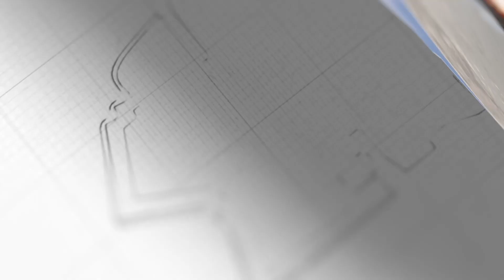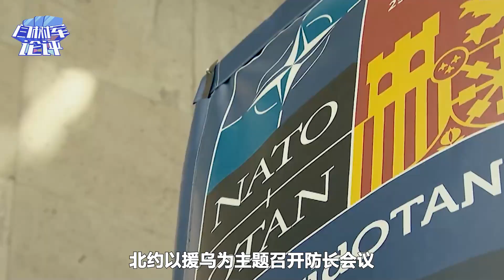白宮急功近利，歐洲內訌爆發，澤連斯基只能乾著急【阎树军】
白宮急功近利，為取得外交分數召開北約防長會議，沒想到內訌爆發，有人要打退堂鼓
今天我們聊一聊，北約防長會議內訌爆發
白宮急功近利，歐洲內訌爆發，澤連斯基只能乾著急
防务面对面 軍事 阎树军 我們的影片會遵循公平、尊重的原則，確保不會包含任何仇恨言論的元素。